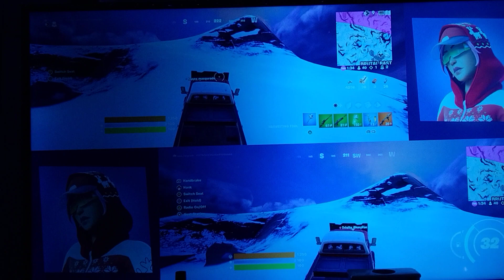January 13, 2023